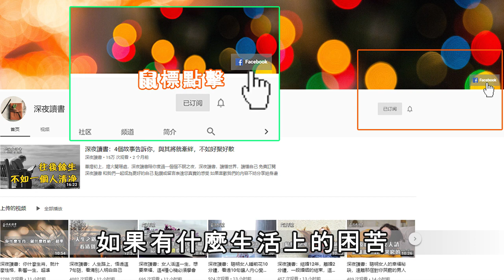冤冤相報何時了，傷害這5種人，報應只會來的更猛更快！【深夜讀書】